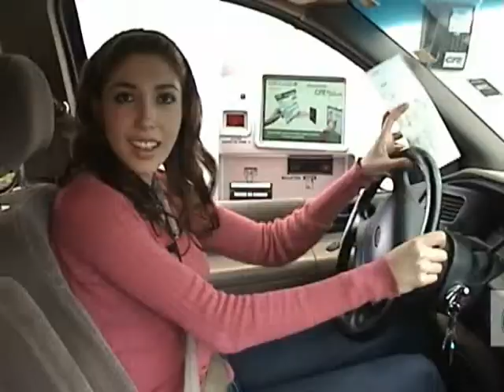CFEAuto. . en 3 Pasos, Zamora, Michoacán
Paga tu recibo CFE cualquier día a cualquier hora aquí, Calzada Jacona Zamora a un costado de la Planta de Coca, cuenta con comunicación directa con una operadora y es facilisimo de usar